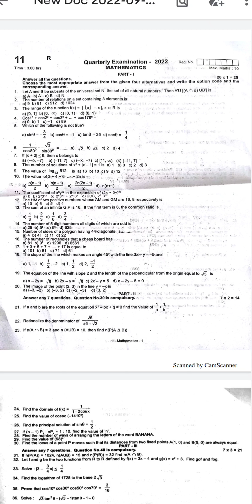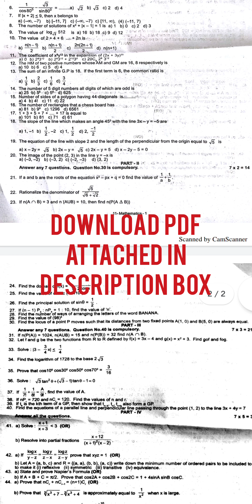🔵11th Std Mathematics | QUARTERLY MODEL QUESTION PAPER